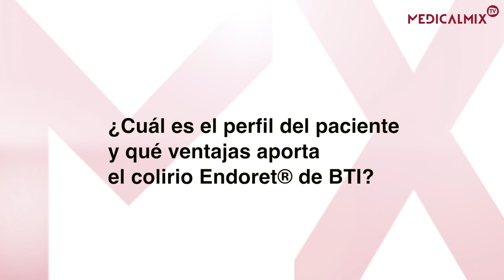Dra. Garat: "Estamos muy satisfechos con el colirio Endoret® de BTI. Es el futuro".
La Dra. Magela Garat (Innova Ocular ICO Barcelona) fue entrevistada por MedicalMix TV para conocer su opinión profesional sobre la Medicina Regenerativa y el colirio Endoret® de BTI. Os lo mostramos en este interesante vídeo.